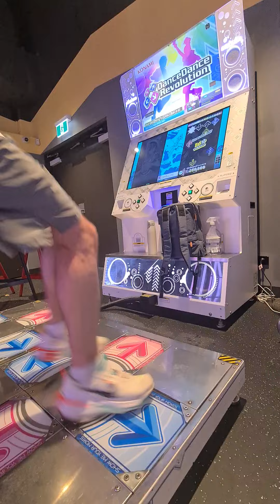[DDR WORLD] SAYONARA☆ディスコライト CSP-17 999,790 PFC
My 999,790 21p PFC of SAYONARA☆ディスコライト (CSP-17) from DDR A3.